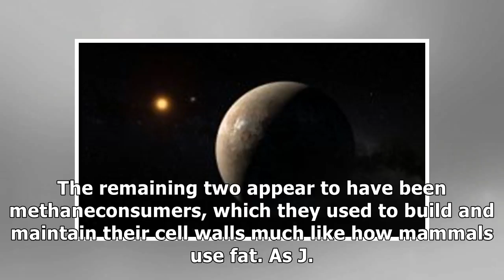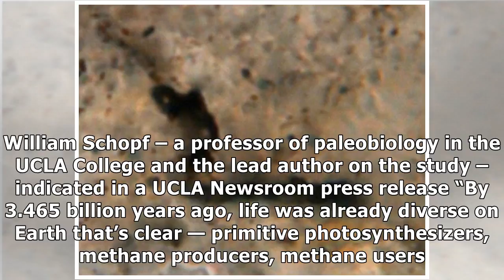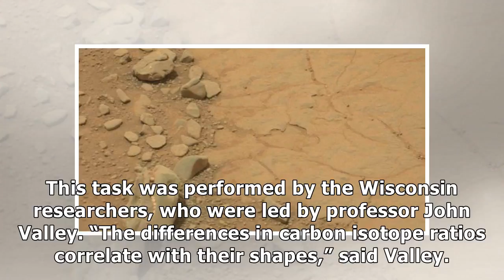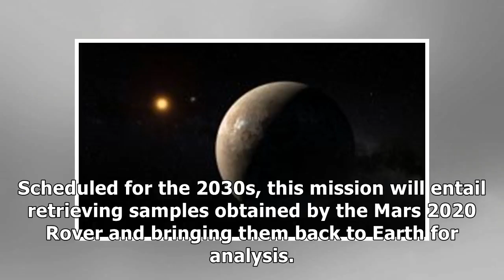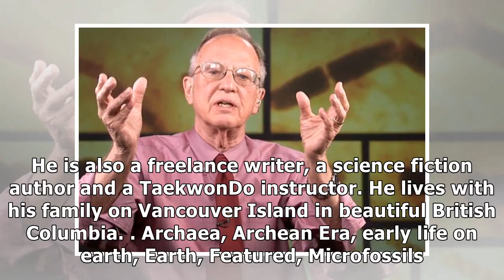Just a billion years after the earth formed, life had already figured out plenty of tricks